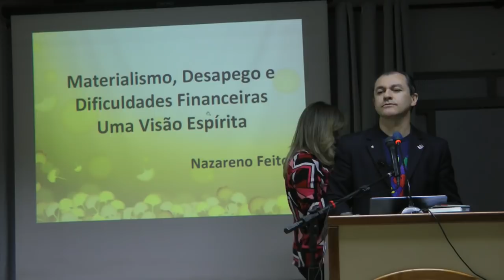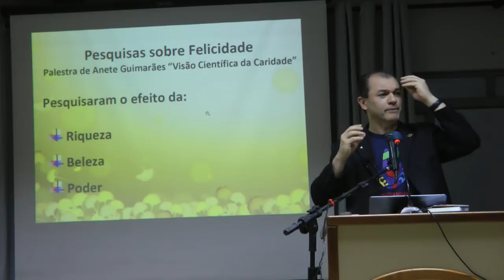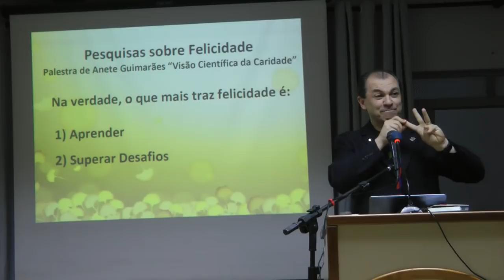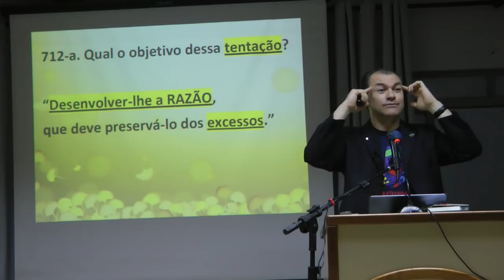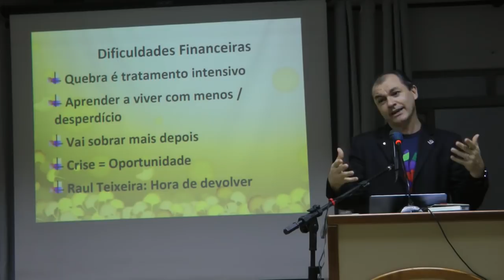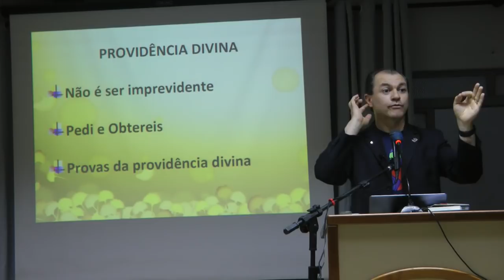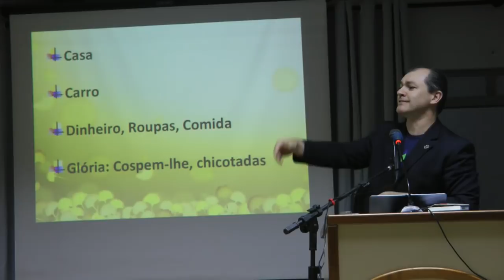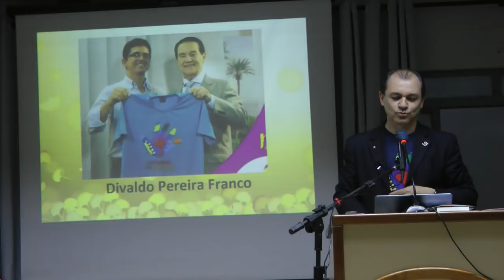Dificuldades Financeiras e Espiritualidade Nazareno Feitosa 2018 CEAL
Palestra Dificuldades Financeiras e Espiritualidade HD com Nazareno Feitosa no CEAL em 2018.

Nessa playlist de vídeos do YouTube estão as melhores versões das minhas palestras sobre Depressão e Alegria de Viver citadas.